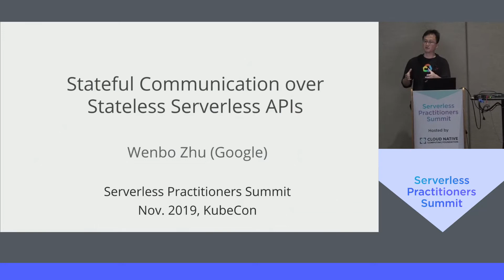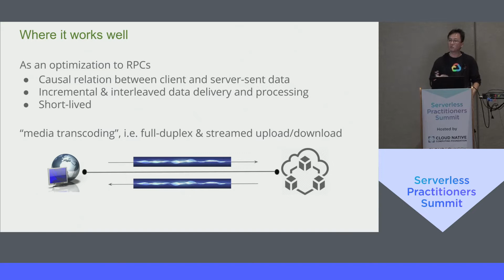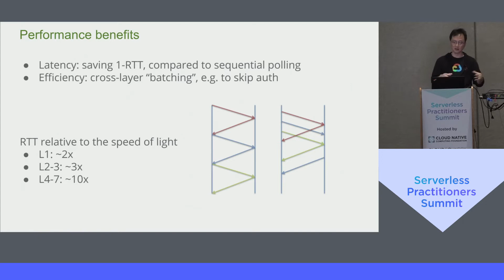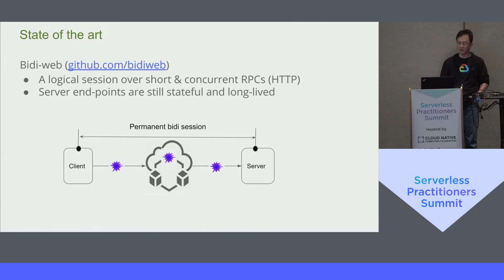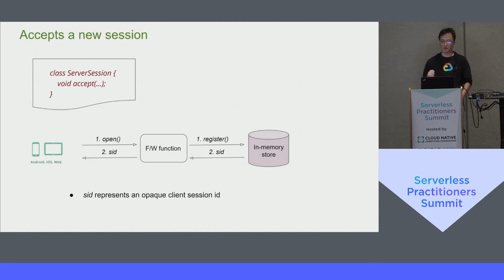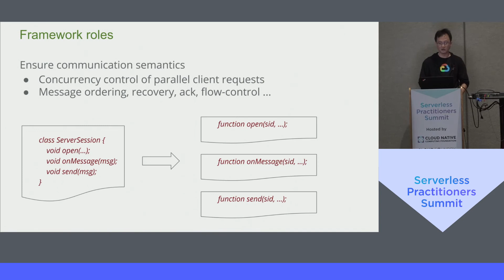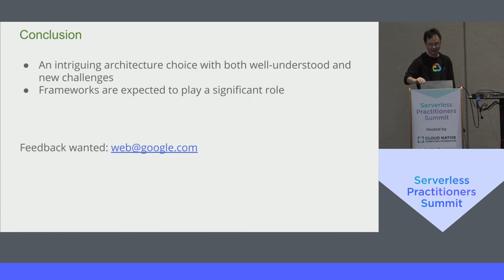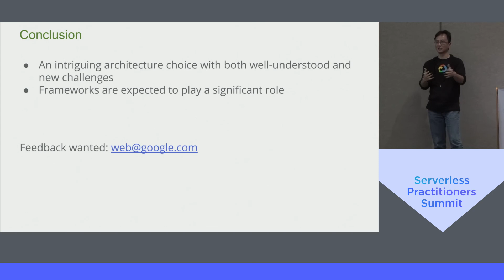Architecture Patterns To Enable Stateful Communication Over Stateless Serverless Apis - Wenbo Zhu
Architecture Patterns To Enable Stateful Communication Over Stateless Serverless Apis - Wenbo Zhu, GoogleSDCC

In this talk, Wenbo will go through the issues of exposing stateful and long-lived APIs with serverless based end-points. To ease the development of client applications, one architecture pattern will be to layer stateful communication on top of stateless RPCs to have the benefits of both worlds, i.e. simplicity and real-time guarantees of stateful APIs for client applications, and scalability and reliability of stateless services for serverless based end-points. A detailed case study will be presented, such as building a real-time online chat application.